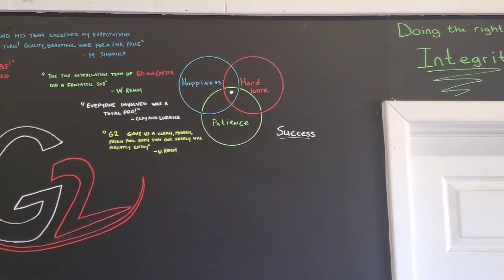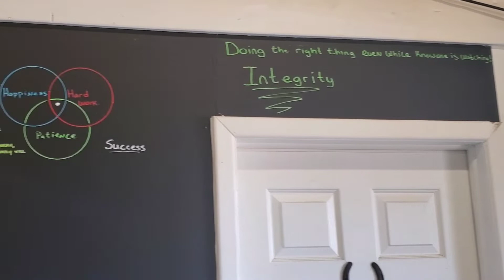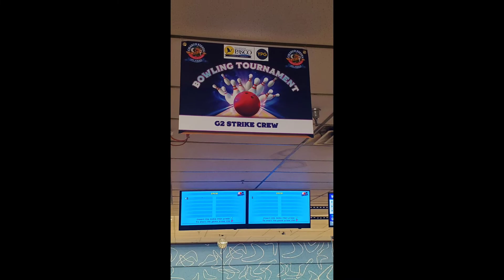Culture!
Building a great culture in your organization is very important. We try to put ourselves in our team members shoes. What is important to them, what are the things we can do as an organization to make their lives better, obviously great pay, schedule availability and perks like gas cards, and work trucks go a long way, but that isn't all an employee looks at when working with a company. We enjoy doing community events, giving back, getting feedback from our clients and building a brand and reputation that will continue to excel in our community.